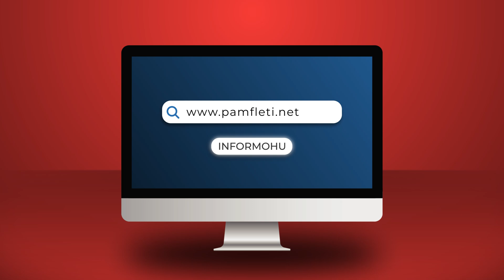SHBA nuk e do fundin e luftës! Akuza e fortë: Biden po pengon marrëveshjen e paqes